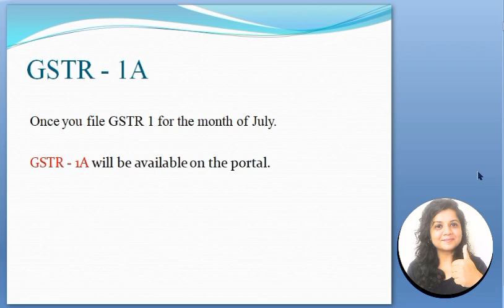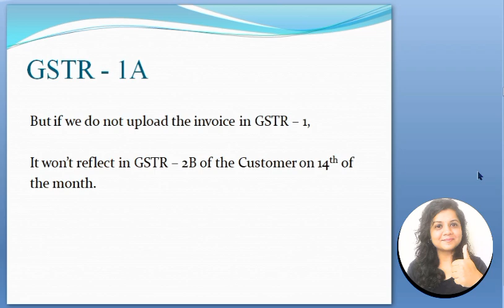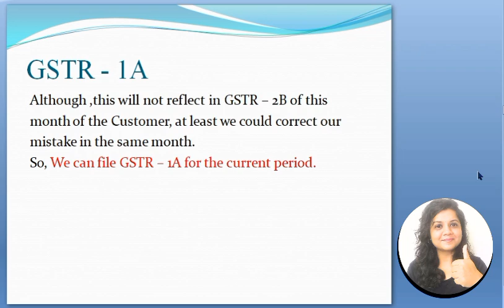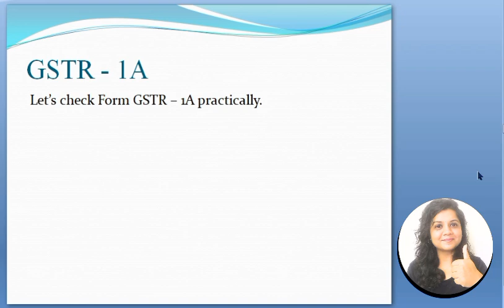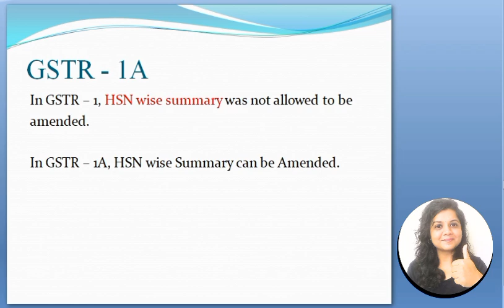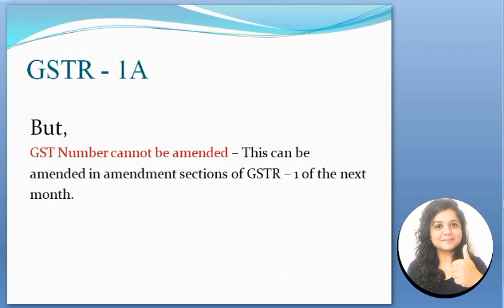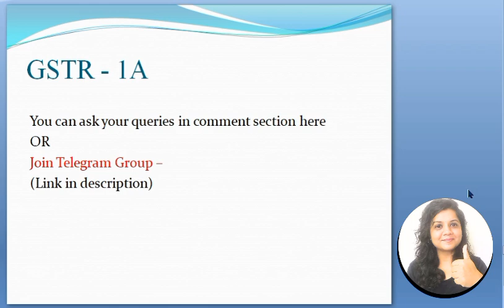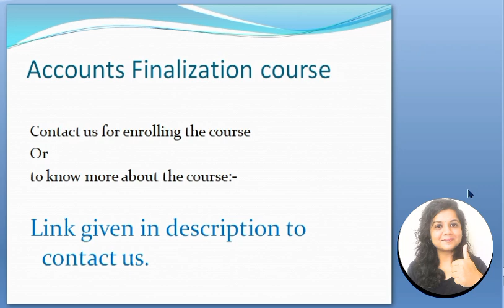GSTR -1A | WHAT IS GSTR - 1A | ALL ABOUT GST NEW RETURN GSTR-1A | HOW TO FILE GSTR - 1A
1. what is GSTR1A ?
2. how to file GSTR1A ?
3. when to file GSTR1A ?
4. all about GSTR1A ?
5. gst new return GSTR1A ?
6. how to amend/add invoice in GSTR1A ?

Course on FINALIZATION of ACCOUNTS

New ITR filing Dates if you missed 31st July | How to file ITR after 31st July

ITR 2 Filing Online AY 2024-25 | How to File ITR 2 For AY 2024-25 | ITR 2 Filing for FY 2023-24

This channel is created with the intention of helping people to understand and learn concepts of Goods and Services Tax, Income Tax, Companies Act in simplest manner and learn practical aspects of these Laws with ease.